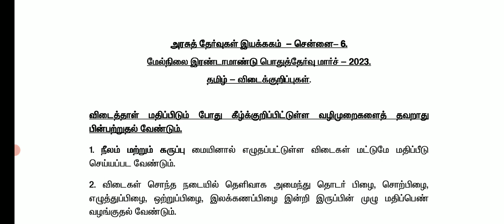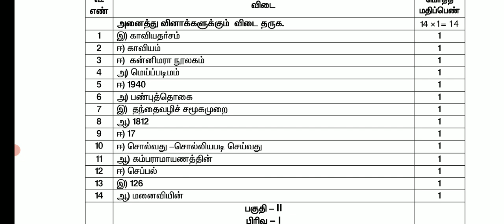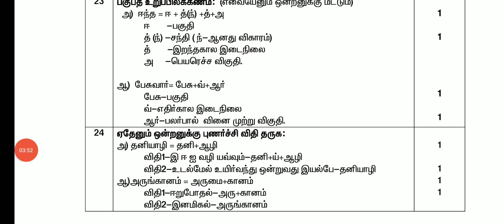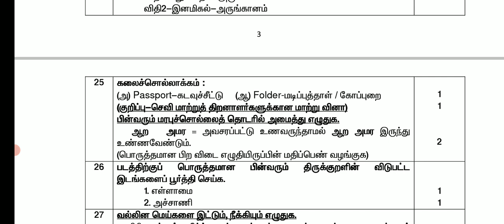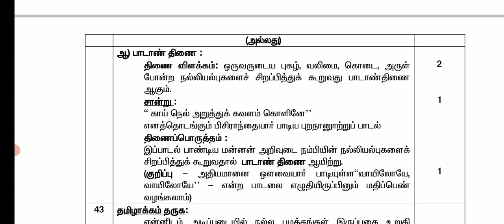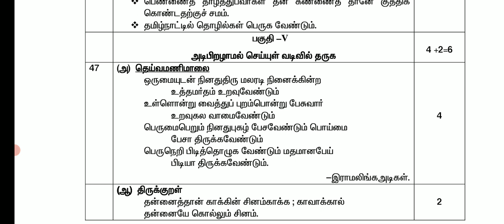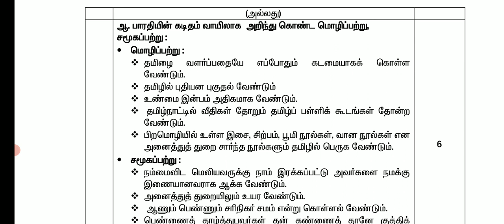12THSTD TAMIL PUBLIC EXAM MARCH-2023 GRACE MARK UPDATE 12TH TAMIL QUESTIONPAPER VALUATION KEYANS PDF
12THSTD TAMIL PUBLIC EXAM MARCH-2023 GRACE MARK UPDATE 12TH TAMIL QUESTIONPAPER VALUATION KEYANS PDF